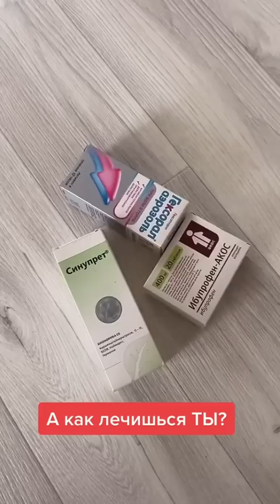Бывает ли у девушек ПОПЕРЕК? 😳 ТОП Тиктоки Натальи Фроловой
Hi guys!

This is Natalia Frolova's official YouTube channel!